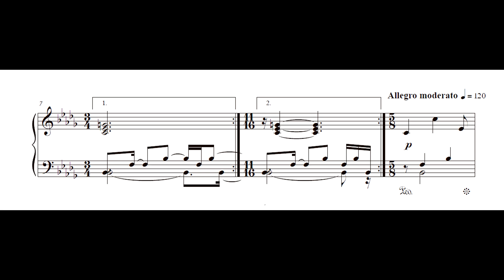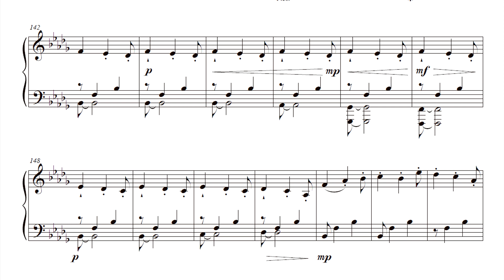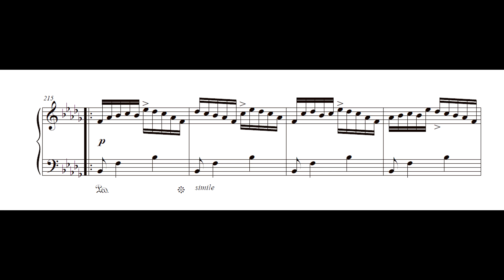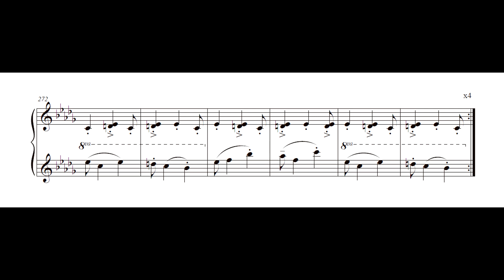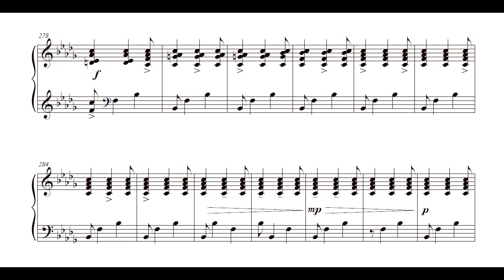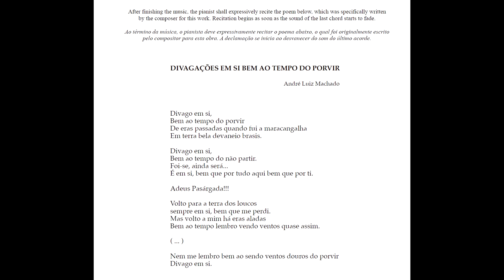André Luiz Machado - Divagações em si bem ao tempo do porvir (Manos Charalabopoulos, piano)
Divagações em si bem ao tempo do porvir, de André Luiz Machado, interpretada por Manos Charalabopoulos.

Agradecemos ao compositor André Luiz Machado pelo envio da gravação e da partitura para a geração deste vídeo. O CD completo está disponível nas mídias digitais, com o título "Espelho duplo - Double mirror (works for solo piano)".